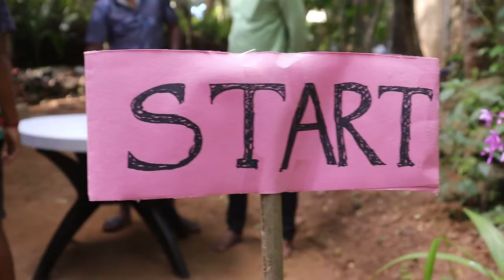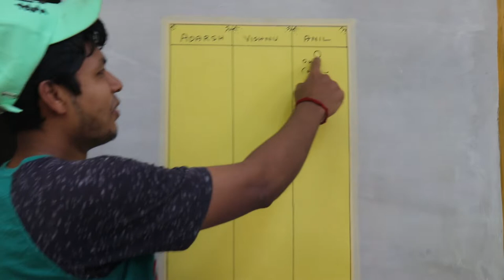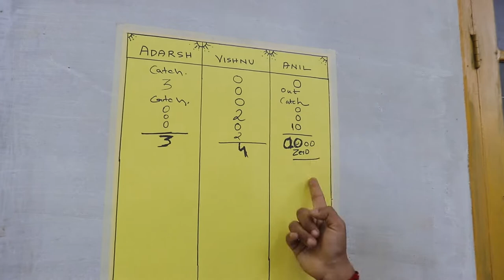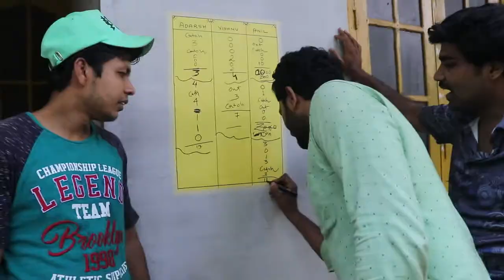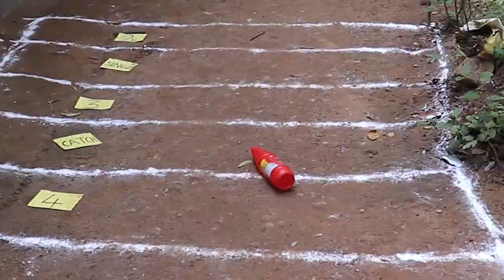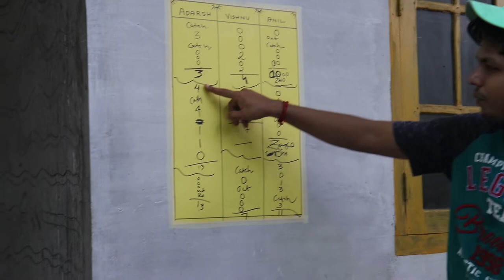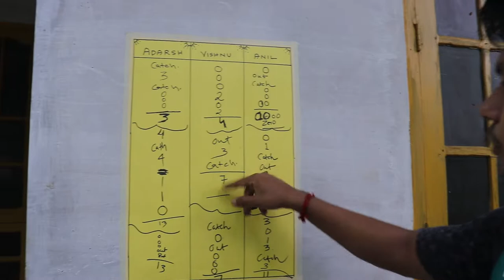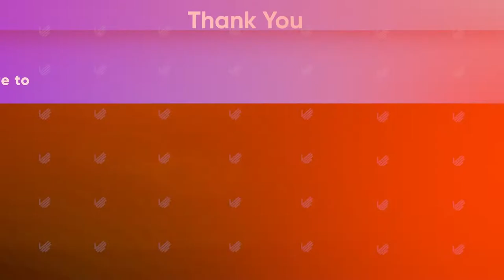Bottle Cricket Tournament - Funny Challenge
Guys today we are playing a variety bottle funny challenge. enjoy this lit vlog!!!

🔵 FB to see about me!!
👀 FOLLOW MY OTHER PAGES!!
My Tags
About Puvvix :
Thanks for stopping by my channel! I'm Vishnu Or Puvvix. If you're reading this I LOVE YOU. My passion is making fun positive videos for you beautiful humans! Be sure to smile and spread positivity ALWAYS!
►Ba Bye